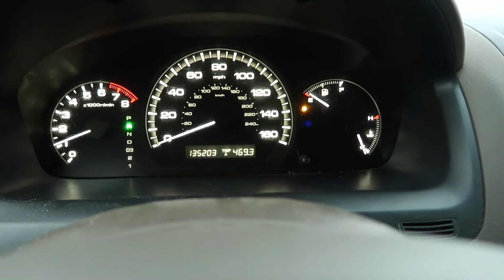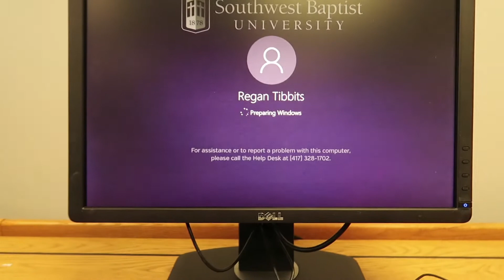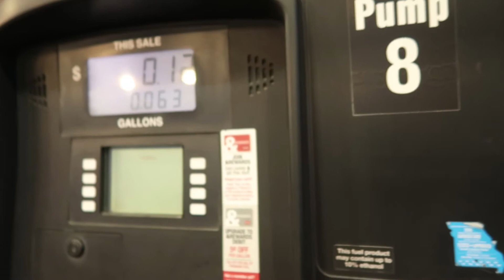WHY WAS FRESHMAN YEAR SO HARD? // 5 Big Things I Learned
Hey everyone! Hope you enjoy this video where I get more real and talk about some of the things I struggled with my freshman year and even still can struggle with today!